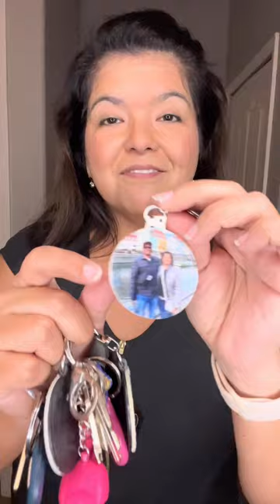Unique Gift Idea | Photo Key Fob | Thirty-One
You all someone to shop for that is difficult to buy for or seems to have it all! Here is the best gift for them: a photo key fob.
Such a unique keepsake - add a popular picture from their social media account, a design, or kids’ artwork and the backside can have a solid or pattern background.
This is the ideal gift for grandparents, sports teams, teachers, coaches, kids, mom and dad. They will be able to take their favorite picture with them.
Personalization is included!

There are 3 patterns available at a great discount through our End of Season Sale - good until September 1st - 8am EST or while supplies last.

Don’t forget to take advantage of the customer special!

Like it? Place an order
Love it? Host a party
Want it all? Join my team